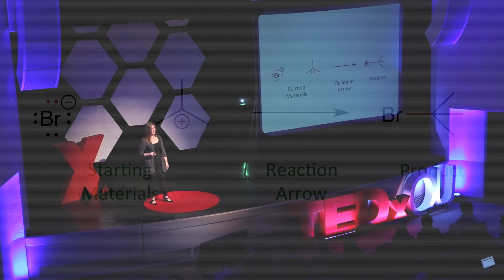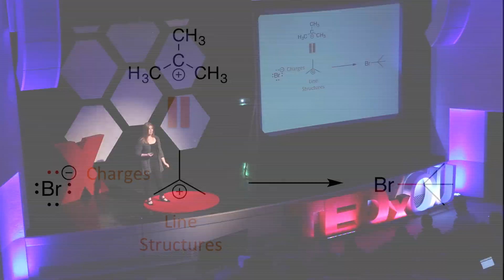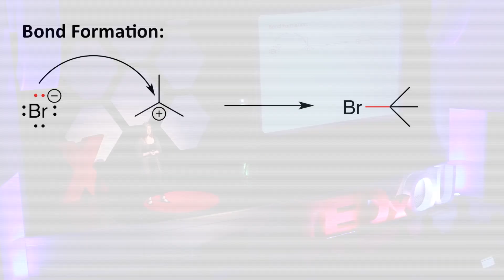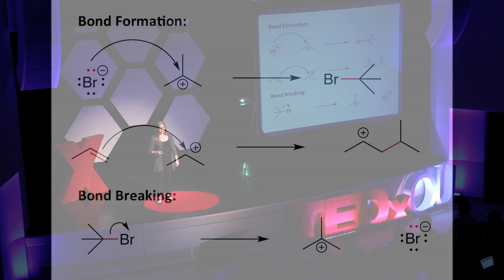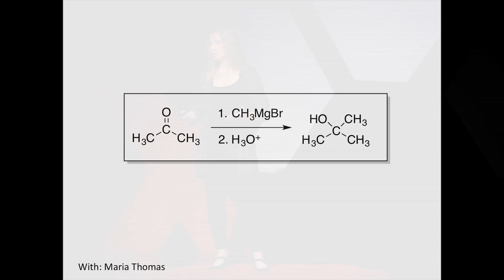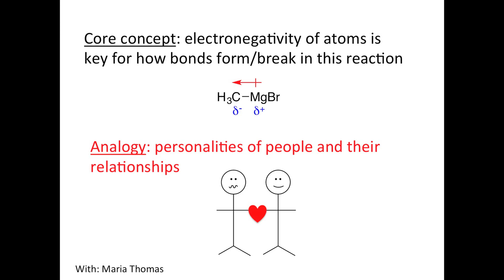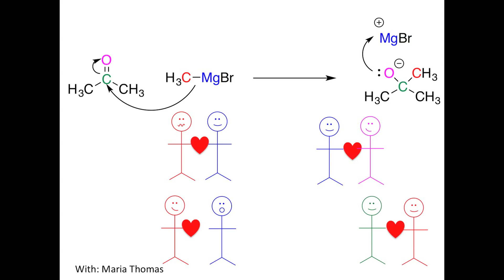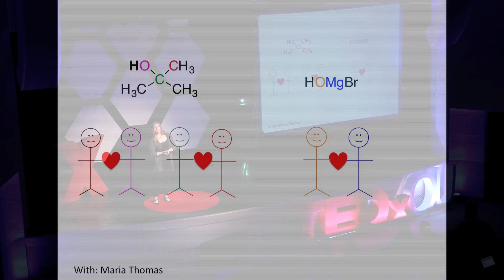Storytime: An organic chemical romance | Robyn Biggs | TEDxOU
Organic chemistry professor Robyn Biggs and her students have found a unique way of making organic chemistry easier to learn by humanizing the molecules and telling a story. She uses this method to teach the audience some basic organic chemistry in this scientific but whimsical talk. Robyn Biggs, Ph.D., is a teaching emphasis faculty member in the Department of Chemistry and Biochemistry at the University of Oklahoma. She is originally from Ottawa, Ontario, Canada and obtained both her Bachelors in Science and Doctorate degree at the University of Ottawa. She teaches introductory organic chemistry and is interested in improving the organic chemistry curriculum by reorganizing lecture material and implementing new laboratory experiments. She is currently writing an interactive organic chemistry textbook for the courses she teaches here at the University of Oklahoma. This talk was given at a TEDx event using the TED conference format but independently organized by a local community.